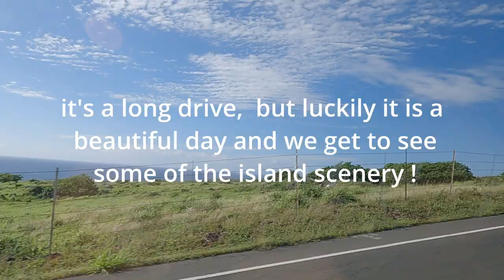Tropical fish and more at two step beach! (#17)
lots of underwater footage in this video. We took a trip to Two Step Beach and got to see the ocean life there: including tropical fish, sea urchins, shrimp, dolphins, and more! Took out the paddleboard for a bit, and after leaving the beach we stopped by a local farm property to see all the different fruits they were growing!